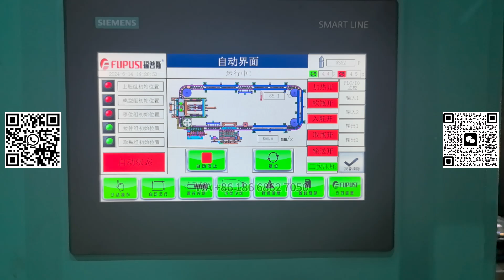Plastic Jar bottle full auto blowing machine 4 sets SIEMENS servo motors -Taizhou Fupusi Machinery